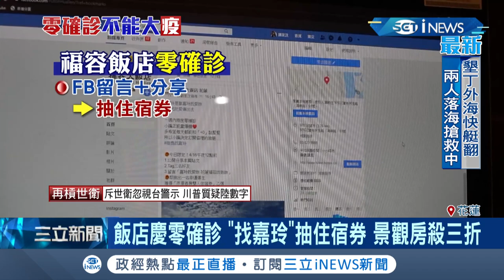慶祝連2天零確診 飯店"找嘉玲"抽住宿券 共享機車推醫護月租折一千│記者 李宜蕙 張桓軒│【台灣要聞。先知道】20200418│三立iNEWS